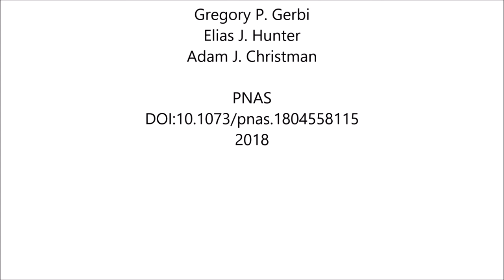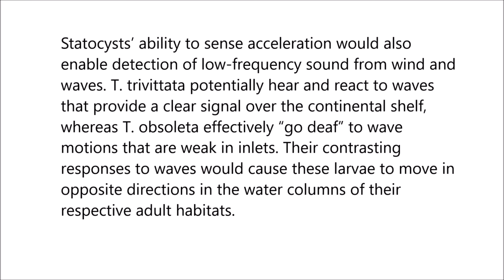Waves cue distinct behaviors and differentiate transport of congeneric snail larvae from sheltered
Waves cue distinct behaviors and differentiate transport of congeneric snail larvae from sheltered versus wavy habitats. Heidi L. Fuchs et al (2018), PNAS

Marine population dynamics often depend on dispersal of larvae with infinitesimal odds of survival, creating selective pressure for larval behaviors that enhance transport to suitable habitats. One intriguing possibility is that larvae navigate using physical signals dominating their natal environments. We tested whether flow-induced larval behaviors vary with adults’ physical environments, using congeneric snail larvae from the wavy continental shelf (Tritia trivittata) and from turbulent inlets (Tritia obsoleta).

Turbulence and flow rotation (vorticity) induced both species to swim more energetically and descend more frequently. Accelerations, the strongest signal from waves, induced a dramatic response in T. trivittata but almost no response in competent T. obsoleta. Early stage T. obsoleta did react to accelerations, ruling out differences in sensory capacities. Larvae likely distinguished turbulent vortices from wave oscillations using statocysts.

Statocysts’ ability to sense acceleration would also enable detection of low-frequency sound from wind and waves. T. trivittata potentially hear and react to waves that provide a clear signal over the continental shelf, whereas T. obsoleta effectively “go deaf” to wave motions that are weak in inlets. Their contrasting responses to waves would cause these larvae to move in opposite directions in the water columns of their respective adult habitats.

Simulations showed that the congeners’ transport patterns would diverge over the shelf, potentially reinforcing the separate biogeographic ranges of these otherwise similar species. Responses to turbulence could enhance settlement but are unlikely to aid large-scale navigation, whereas shelf species’ responses to waves may aid retention over the shelf via Stokes drift.